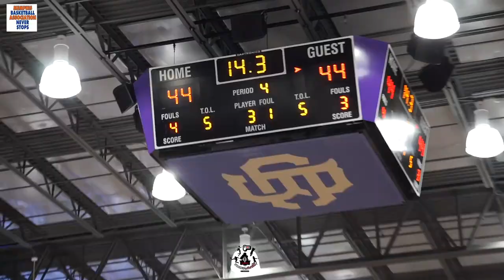Colonial comes back from a double digit deficit to defeat Southaven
Fred "Jr" Martin Drops 27